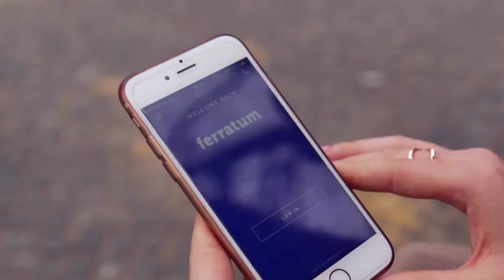Ferratum People - Selen P. (Collections Team Lead, Berlin)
"Family is not laways blood. It's the people in our life who want you to be part of theirs." - Selen P. (Collections Team Lead)